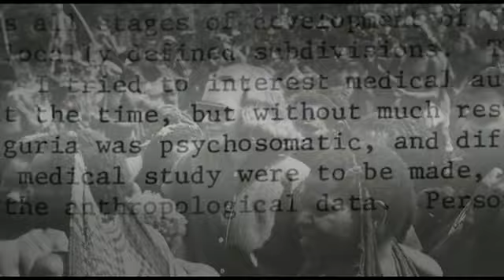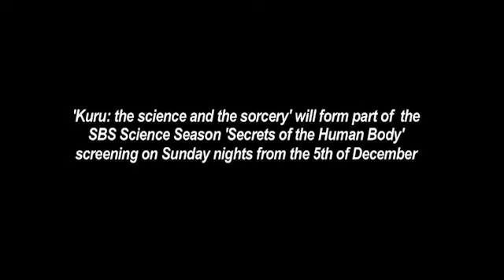KURU - First Reports (Program Extract)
Extract from Kuru - The Science and The Sorcery.
This extract from the program introduces the audience to the dramatic and 'exotic' world of PNG and the emergence of a recently discovered strange disease in the Eastern Highlands.